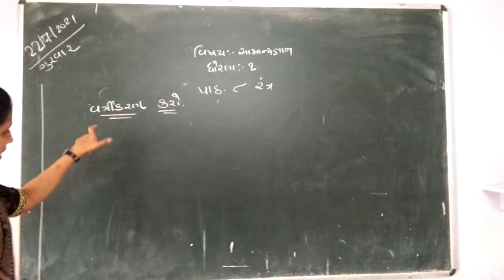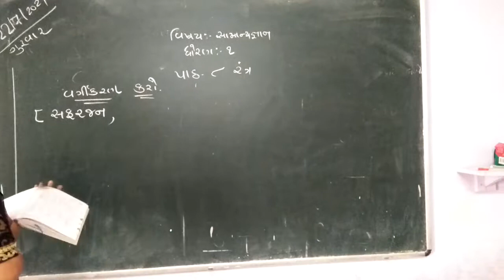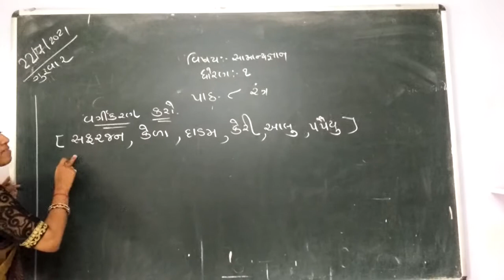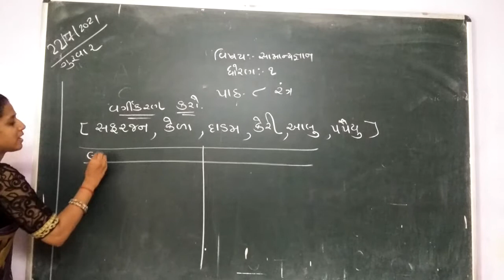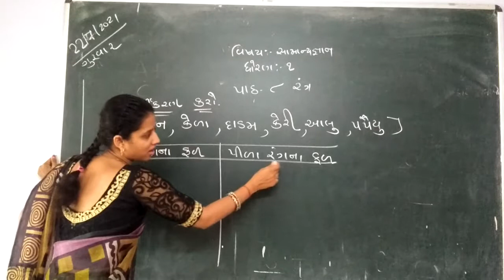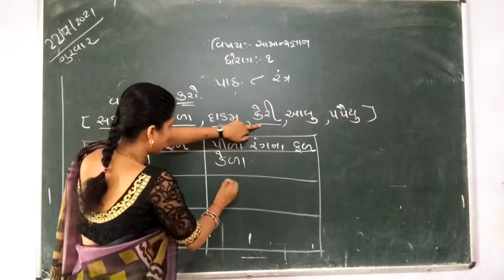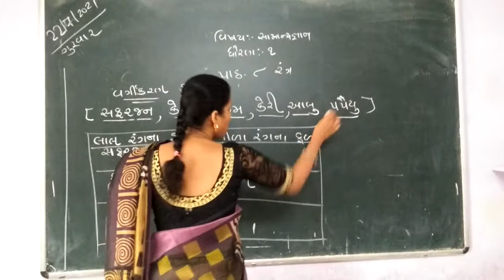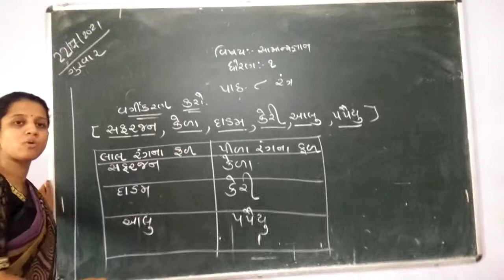std 1 g.k 22/7/2021 kimi teacher